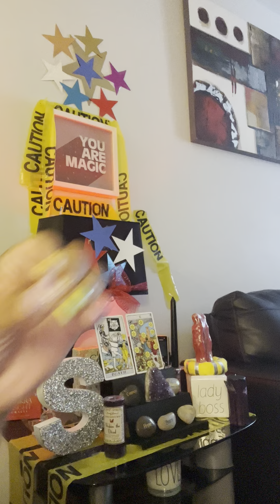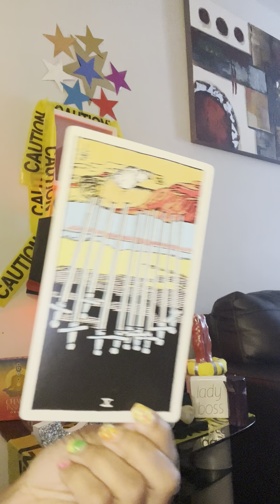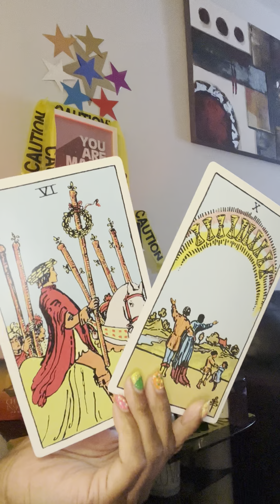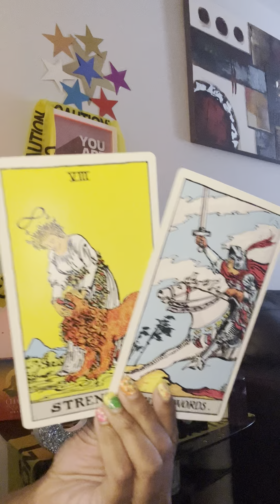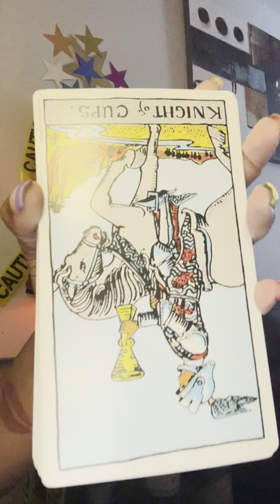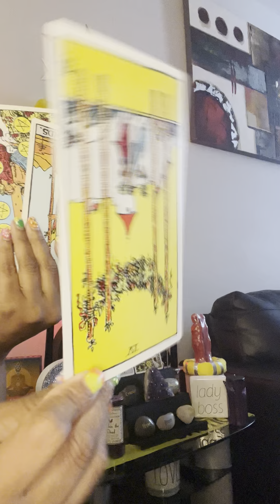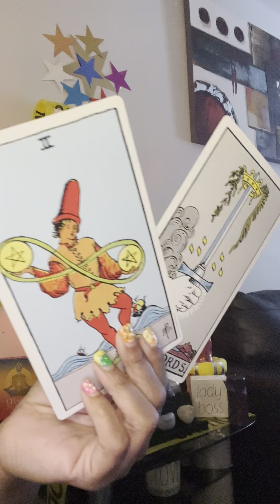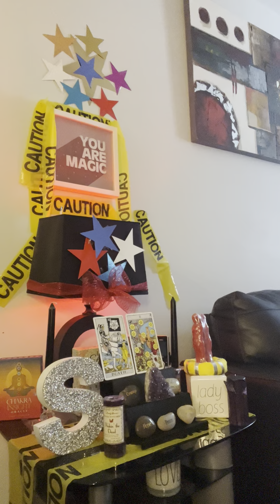Capricorn watch ur surroundings Dic* eatEr aLert‼️